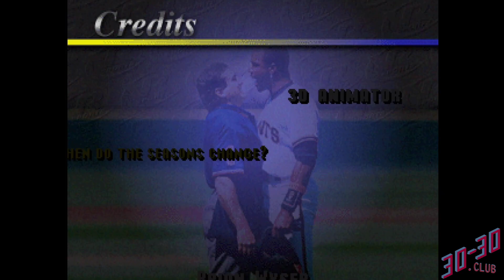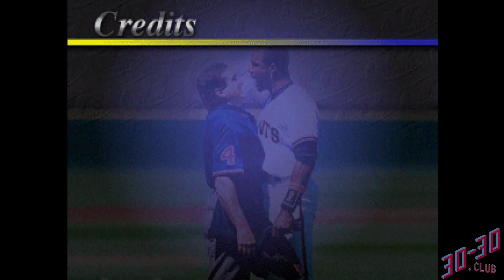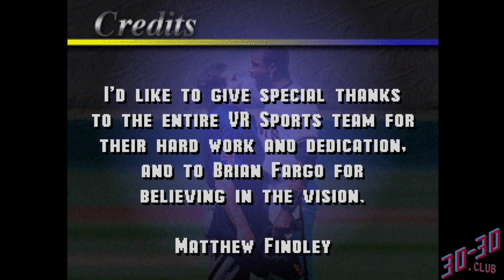VR Baseball '97 (PS1) - Credits